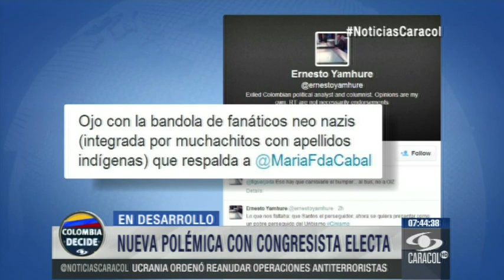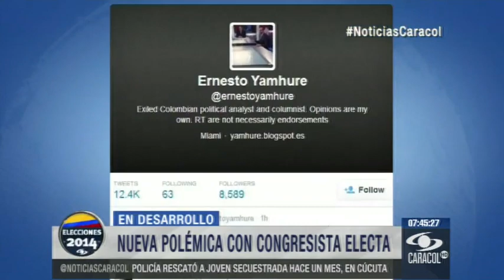Califican de neonazi a congresista que le deseó el infierno a Gabo 22 de Abril de 2014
El analista político Ernesto Yamhure dijo que María Fernanda Cabal es defendida por un grupo relacionado con el neonazismo.